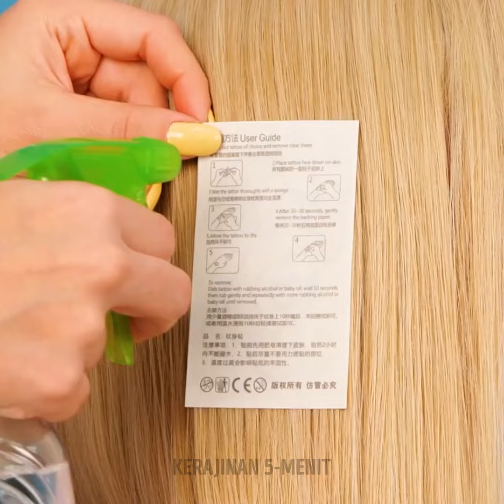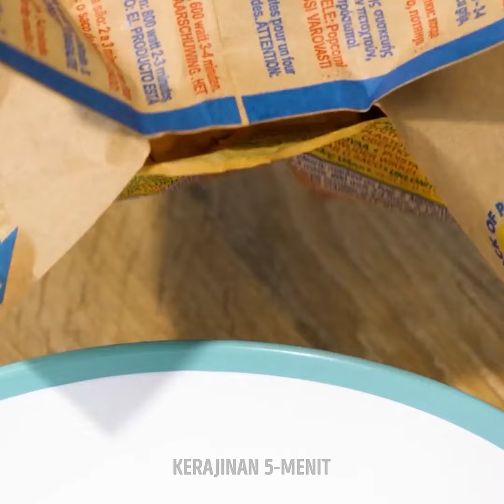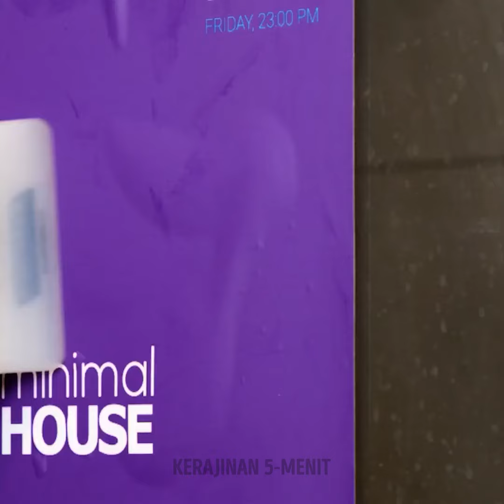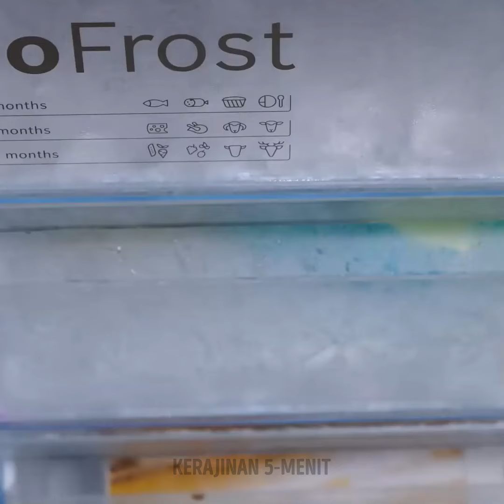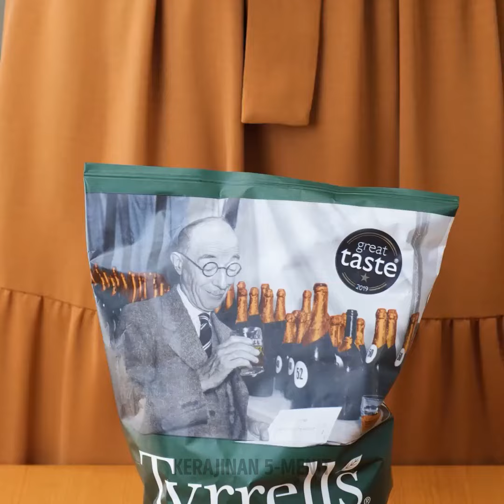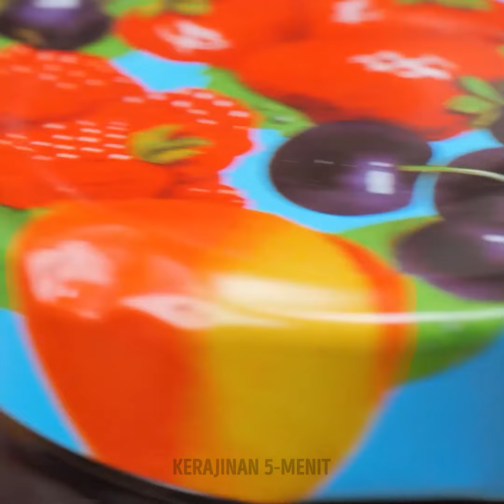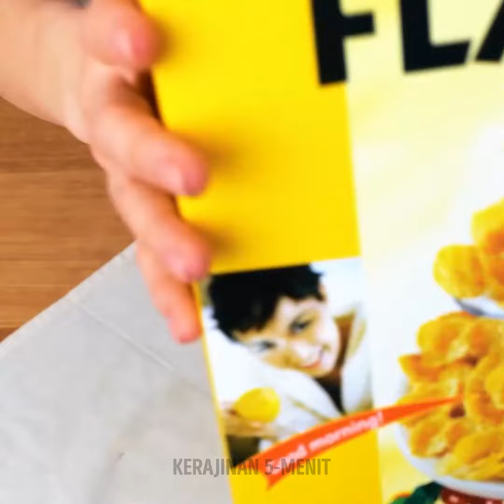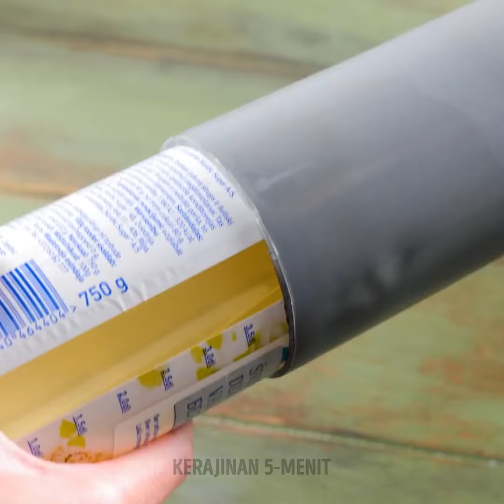Peretasan Acak yang Akan Benar-Benar Berguna Bagi Anda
Temukan koleksi peretasan acak yang benar-benar berguna dalam kehidupan sehari-hari! Mulai dari tips dapur dan trik rumah tangga hingga solusi DIY yang cerdas, peretasan praktis ini akan membuat hidup Anda lebih mudah dan efisien.